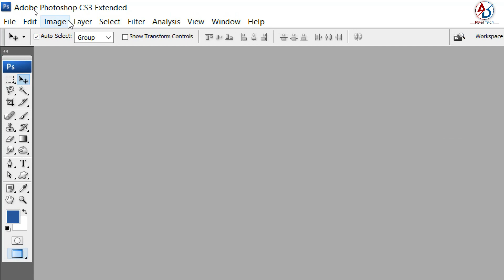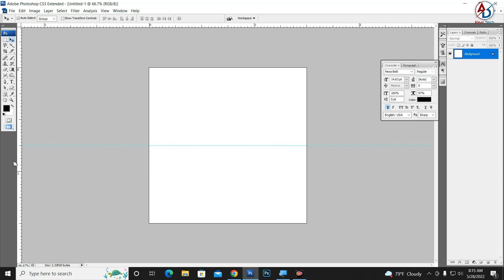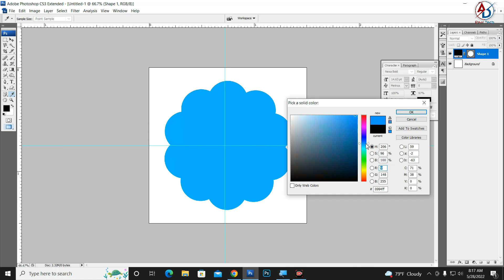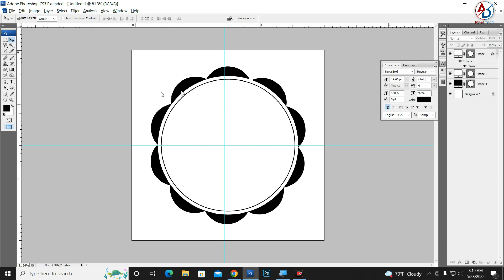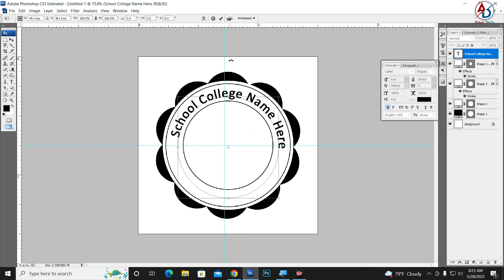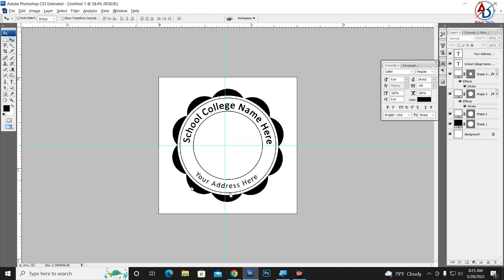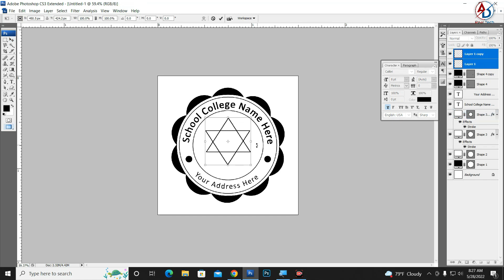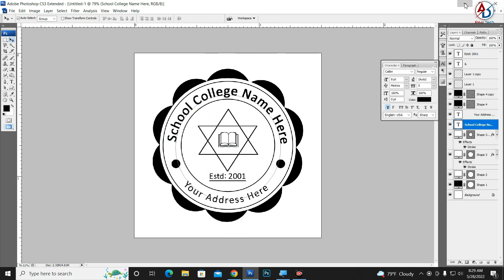How To Create Printable Stamp Logo In Adobe Photoshop Tutorial